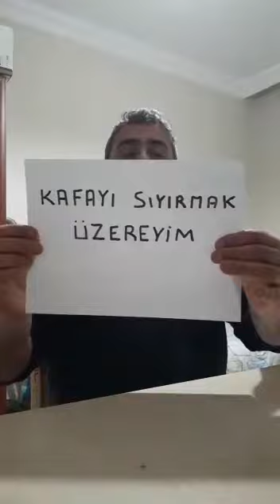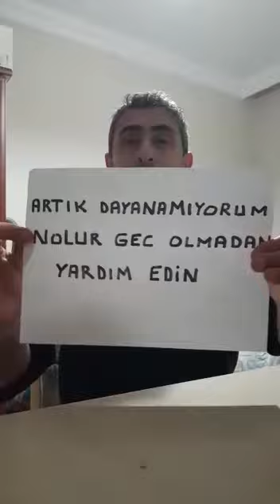Karantina da Kafayı Sıyıran Erkekler-Korono dan önce beyin ölümü